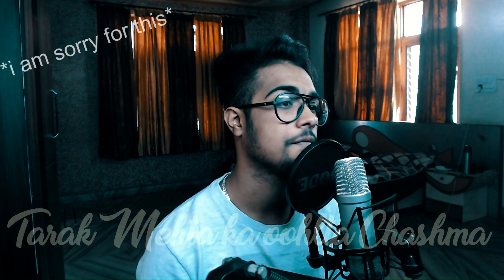Tarak Mehta Ka Ooltah Chashma (Title Song) | Sad Version Reprise | Vasu Kainth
tarak mehta ka ooltah chashma title song reprise
I hope you really enjoyed the song!
I'm sorry for being inactive for so long!
Will not disappoint again :)

Original Credits -

Song - Tarak Mehta Ka Ooltah Chashma
Credits - Asit Modi XD
COVER CREDITS -

Singer/Vocals - Vasu Kainth
Music / Mixing - Vasu Kainth

My Equipment -

Mic - Rode Nt-1A
Audio Interface - Berhinger 302 USB
Camera - Logitech c920
Software used - Fl Studio 20, Sony vegas